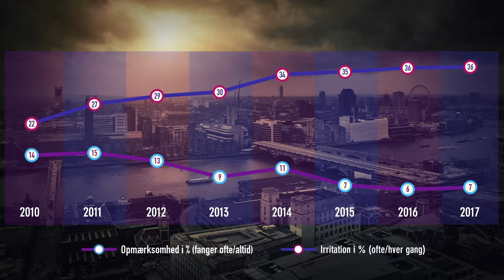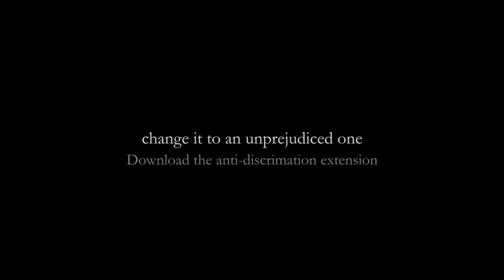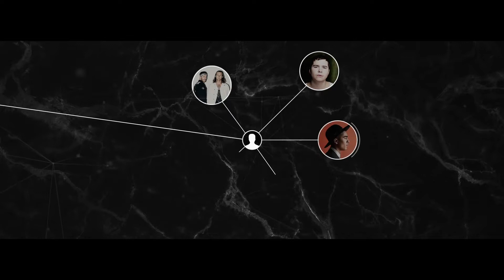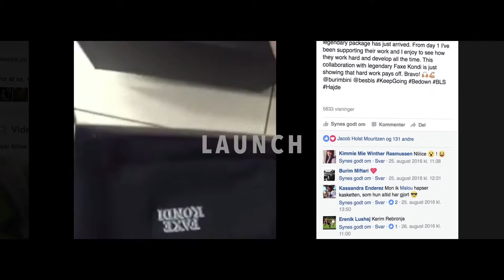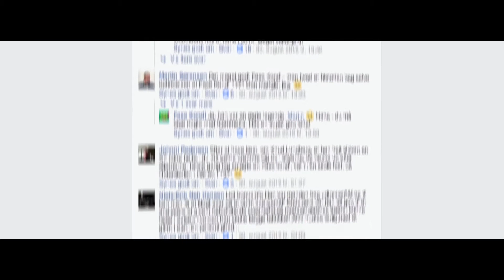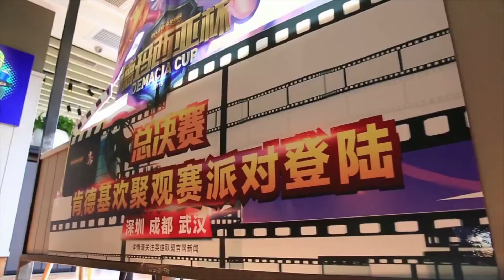AFTER AD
AfterAd er en postapokalyptisk fremtidsforestilling om en verden med et reklameforbud.

Vi ved fra vores årlige Reklameanalyse, at forbrugerne i stigende grad bliver irriteret af reklamer og deres opmærksom er faldende. En tendens, der er firdoblet på blot syv år. Bl.a. med den konsekvens, at forbrugerne aktivt vælger reklamer fra igennem adblocking, nej tak klistermærke på postkassen og reklamefri streaming-tjenester. Kigger man på f.eks. alkohol og medicinal brands er en verden uden reklamer slet ikke fjern.

Hvad gør man så?

AfterAd er et koncept og en workshop vi har skabt for, sammen med vores kunder, at gentænke den måde vi laver reklamer på. Det handler om at vende tingene på hoved og derfor stiller vi det lidt provokerende spørgsmål: Hvordan overlever dit brand i en verden uden reklamer?